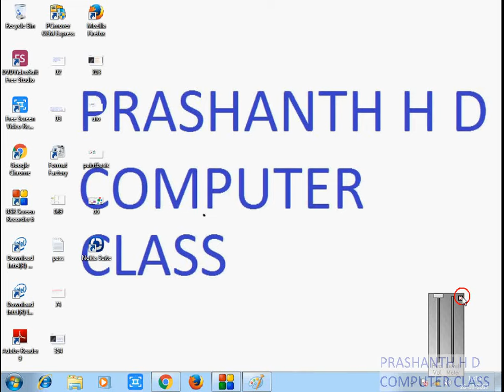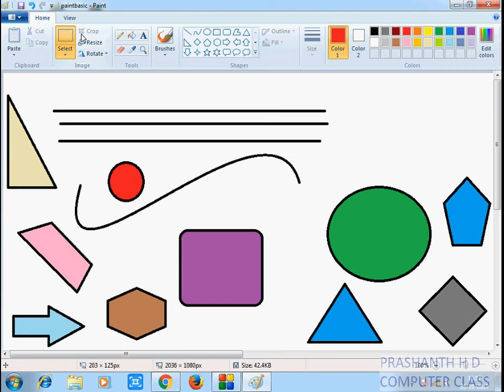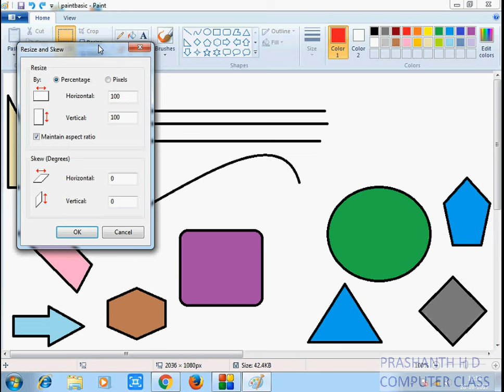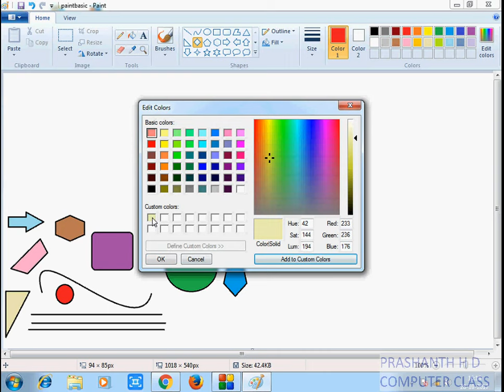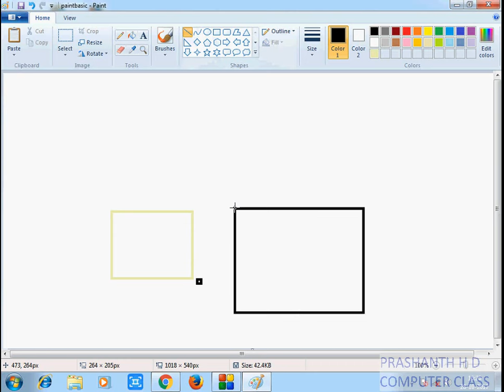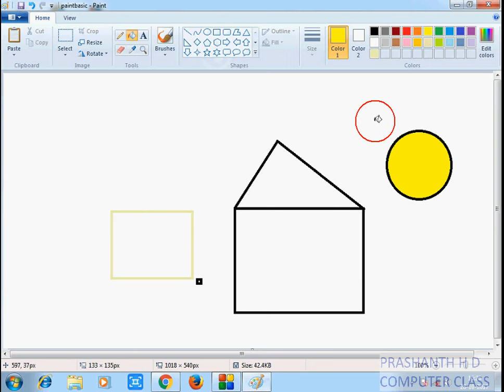Paint full class in kannada - learn paint drawing software full tutorial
ಕನ್ನಡ ಕಂಪ್ಯೂಟರ್ - ಗಣಕಯಂತ್ರ  ಶಿಕ್ಷಣ
kannada computer education course